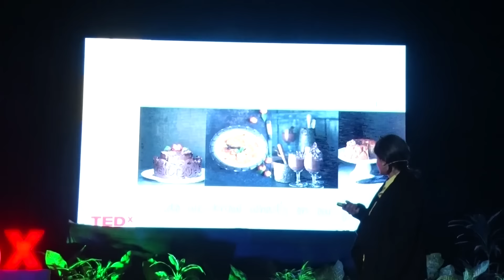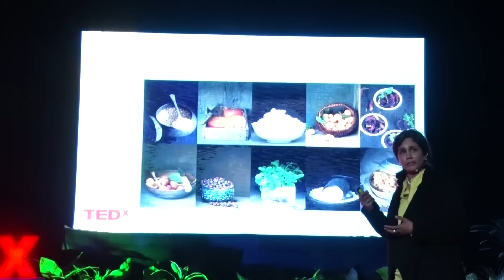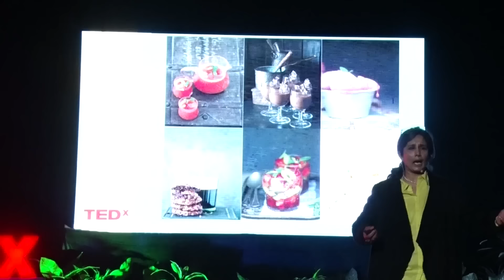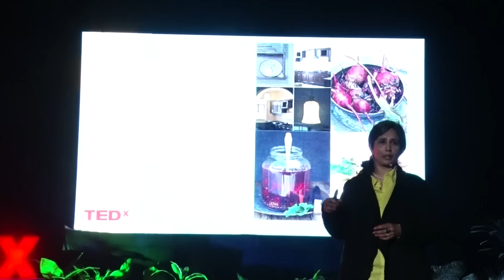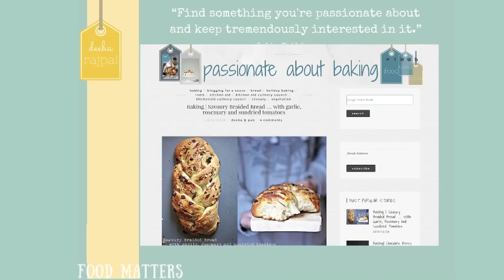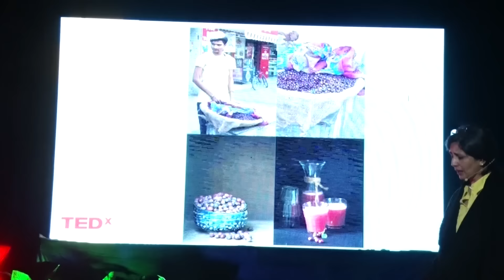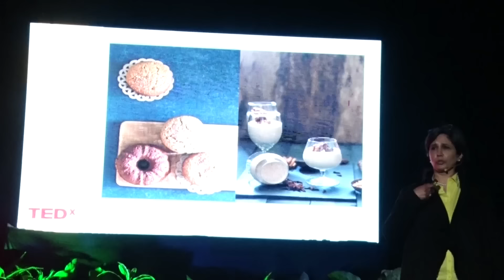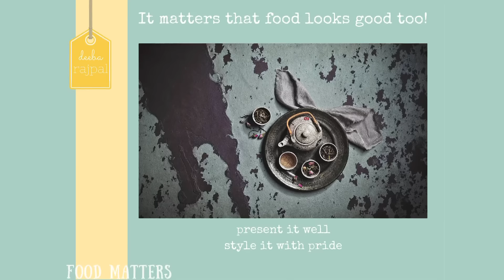Food Matters | Deeba Rajpal | TEDxHansrajCollege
A passionate food blogger, Deeba Rajpal talks about the importance of food on one's plate, it's appeal and the carbon foot print of processed food. She describes through her journey how the language of food connects us all . Being passionate about reinventing ordinary recipes with simple ingredients, she crafts the importance of home cooking.

Non-conformist, a 'rabid' baker cum food blogger from Gurgaon, for whom visual appeal holds as much significance as healthy & delicious food. An obsessed baker and cook, a 'locavore' by design, who enjoys getting food to the table with seasonal ingredients and local produce.
Give me an ingredient, offer me an idea, that's enough for the magic to begin. I love stirring a good curry too!